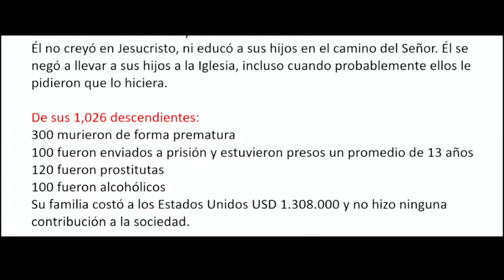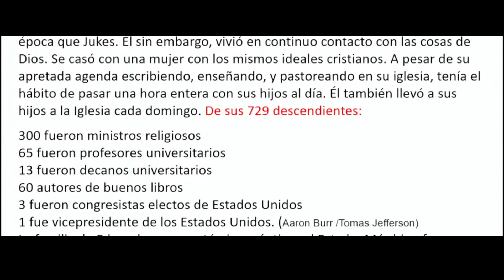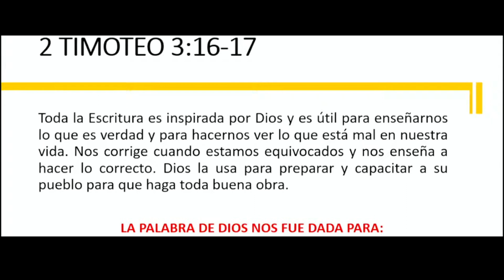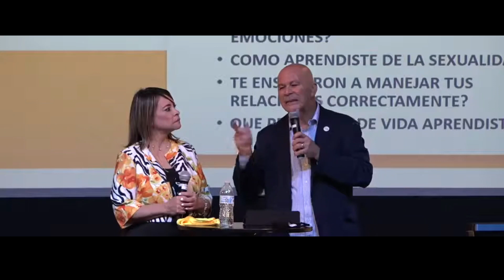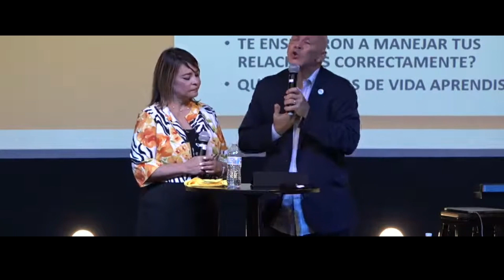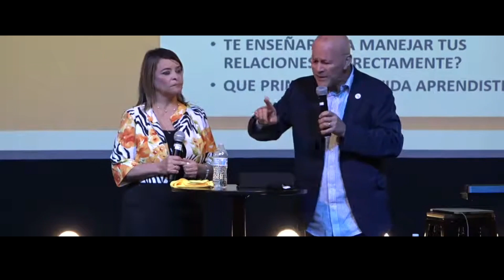🔴 Alabanzas Cristianas Hoy 🔴Oración Cristiana De La Tarde 🔴EN TI CONFIO SEÑOR 🔴